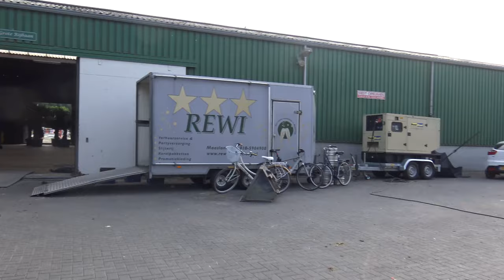Laatste dag Jumping Maassluis 2017! * hart voor Paarden *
Dit is de laatste dag van 5 dagen Jumping Maassluis, Stephanie Gog springt met haar paard Do, alles wordt opgeruimd en alles wordt weer zoals het was. Het waren 5 fantastische dagen op Manege Middenhof!

Ook post sturen? Dat kan naar:
Postbus 2024
3140BA MAASSLUIS

Kijk de nieuwe weekvlog!: "Weekvlog 7 december 2019"